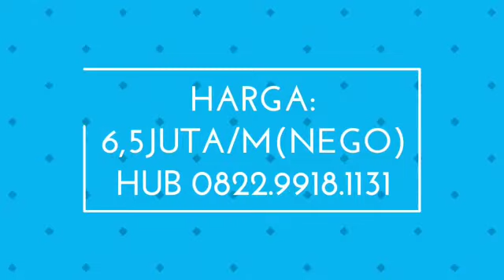Tanah dan Gudang Dijual di Tangerang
Lokasi sangat dekat dengan Pusat Bisnis Tangerang, Pintu Tol Bitung Tangerang, sangat cocok untuk Apartment, Perumahan, Perkantoran dan Rumah Sakit.

Luas tanah 3,3 Ha dengan gudang besar seluas 2,2 Ha

Legalitas terdiri dari 4 Buku Sertifikat

Harga 6,5 Juta/m

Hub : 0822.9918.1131